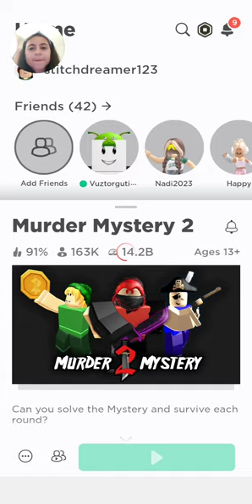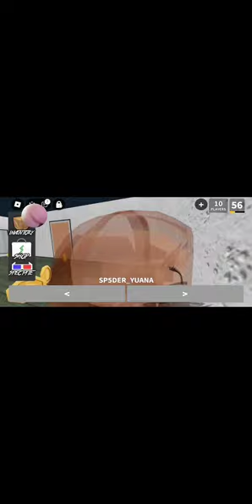mm2 roblox with @nAdya1428 and sub to @Michael_and_My_Friends and me